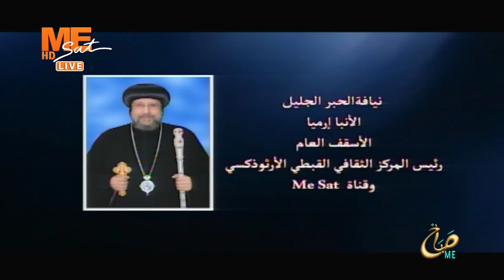المركز الثقافي القبطي يعلن استقبال الأبحاث المشاركة في احتفالية مئوية ميلاد البابا شنوده الثالث.